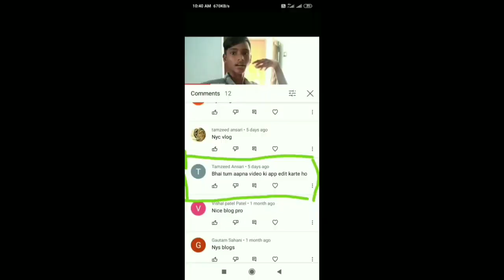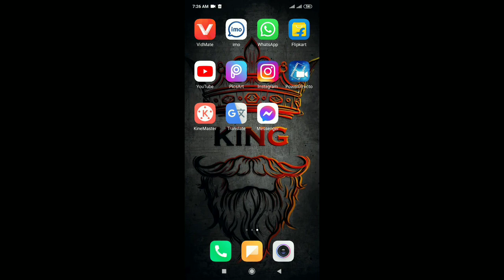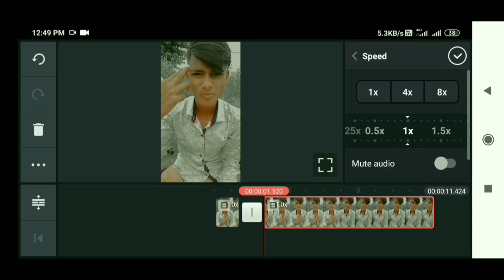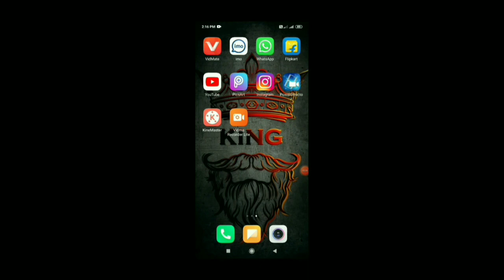kinemaster🙏👍 editing app ka ❤️watermark ❤️kaise hataye Master Level Vlogs